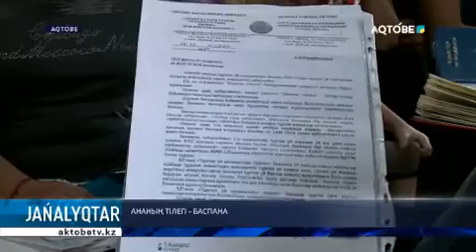АНАНЫҢ ТІЛЕГІ - БАСПАНА